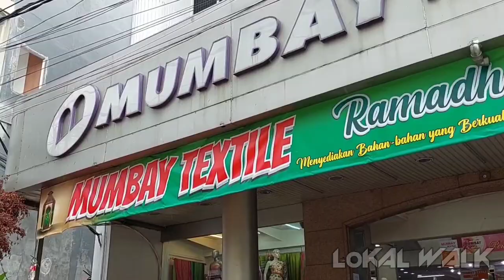Walking Around Pasar Mayestik | Surga Belanja. Banyak Diskon dan Promo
Pasar Mayestik adalah kawasan perdagangan yang berpusat di Jalan Tebah, Kelurahan Gunung, Kebayoran Baru, Jakarta Selatan adalah pasar tradisional yang diresmikan sekitar tahun 1981 dan merupakan pusat perbelanjaan modern di Jakarta Selatan. Di Pasar Mayestik, tekstil juga bisa diperoleh dengan mudah di sejumlah toko–sebagian besar pemiliknya warga keturunan India. Pasar Mayestik merupakan pasar yang menjual obat dan kosmetika, pakaian, alat olahraga, sayuran, buah-buahan, daging, ayam, ikan, bahan pembuat kue, dan kios penjahit.